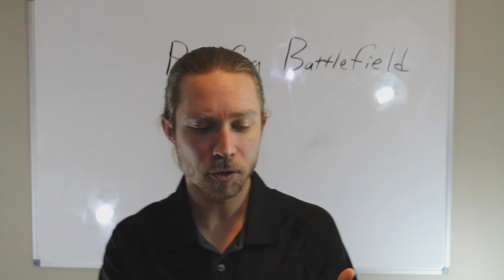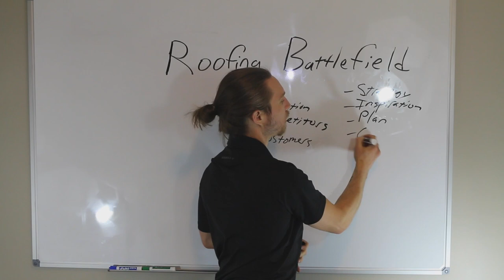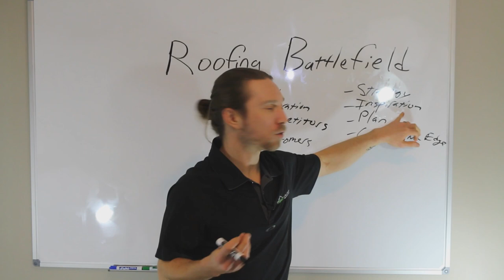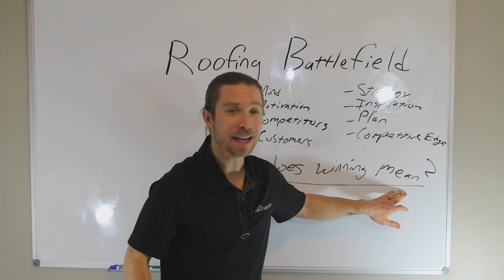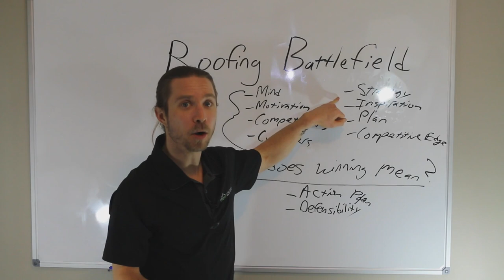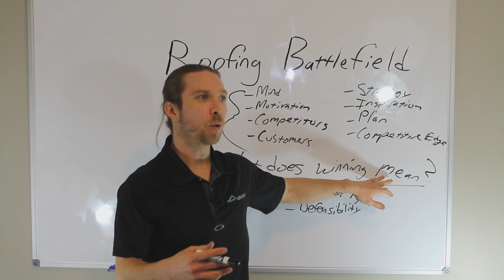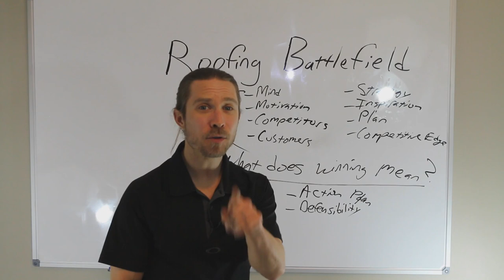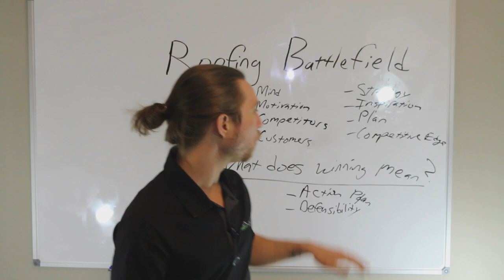The Roofing Sales Battlefield: Strategy, Inspiration, and Plan To Win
Competing for roofing leads, sales, and customers is like going into battle... are you equipped to win?

100% 'NO BS' 30-Day Money Back Guarantee